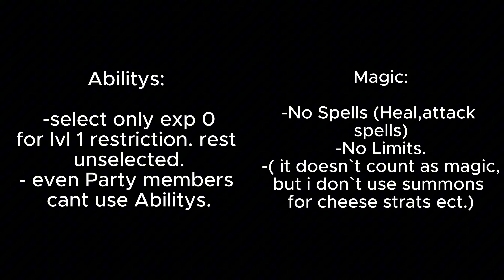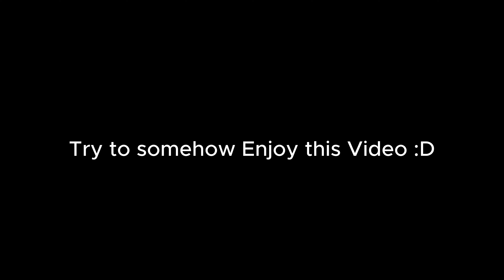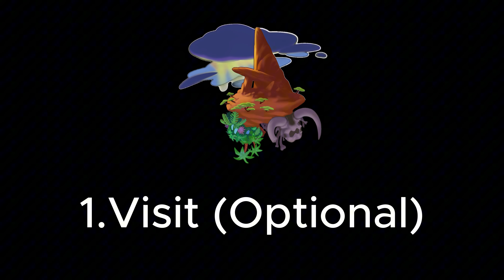I Beat Kingdom Hearts 2 Final Mix on LVL 1, But i can`t Use Magic and Abilitys ( Sort of )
it tooked me 2 weeks to made this Video,its not perfect i know. but for me its perfection :D

It may be my first OR Last Video from this Format. It depends on,how it got reached out...